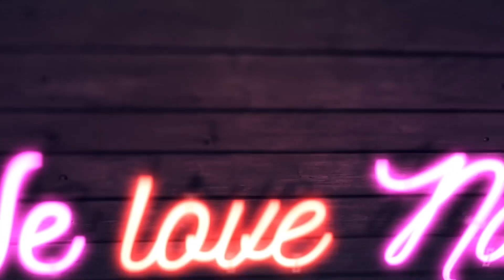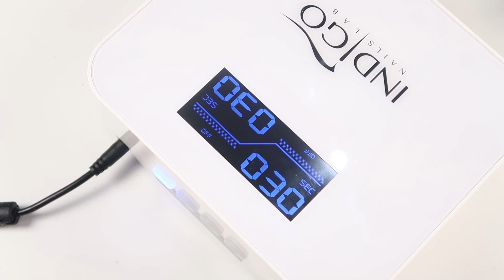💅💅 :: Rick Nails :: 💅💅 Nailart by Natalia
Kochani! Dziś zapraszam Was na paznokcie w stylu serialu "Rick&Mort'y" :) ! Jeśli jesteście ciekawi, w jaki sposób wykonać to takie zdobienie, to koniecznie łapcie za pędzle i bierzcie się do roboty! Każdemu z Was życzę miłej zabawy :)

PONADTO:
► Lampa Multi LED 36W